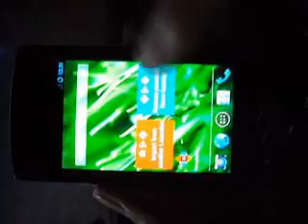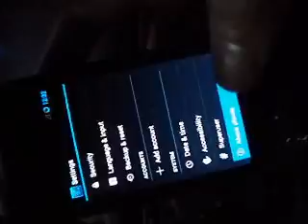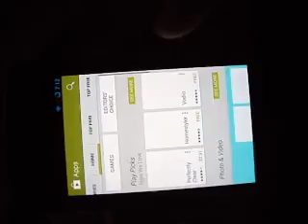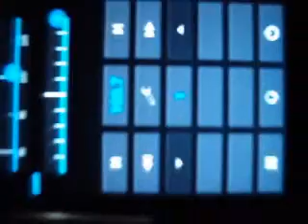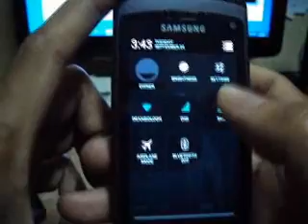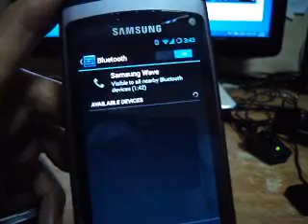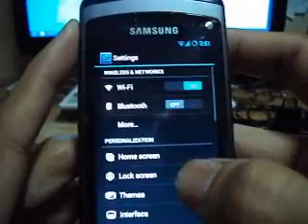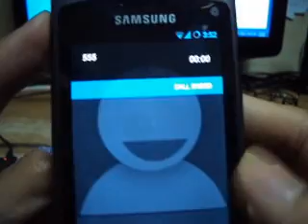How to install android 4.3 rom for Samsung wave S8500 (step by step) not video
How to install android rom for Samsung wave S8500 - Aosp 4.3 R3 LS Smook Kernel S8500 (Update 22 Sep)
Here's the quick view for new android for bada update rom

What's new / works: [ in this video ]

- Cool Google new boot Animation
- Wi-Fi
- Play Store
- Fm Radio ( Spirit UL ) works without earphone
- BlueTooth
- USB connected
- Sim Network Detection
- Calling

Android 4.3 Badadroid Aosp 4.3 R3 LS Smook Kernel S8500 (Update 22 Sep)

Many of you were asking for the Android 4.3 Update with working calling and bluetooth feature is available now, with all thanks to Tigrouzen for making the Android 4.3 Badadroid Rom and Volk204 and Rebellos for making the calling feature working with the proper SIM detection.There are many other developers who helped them we are thankful for their support for this dying Bada OS users.

If you want to thank the developers for what they did and the efforts they put in for making this impossible task possible again and saving us from the Dead Bada Ecosystem then please try donating them if you can.